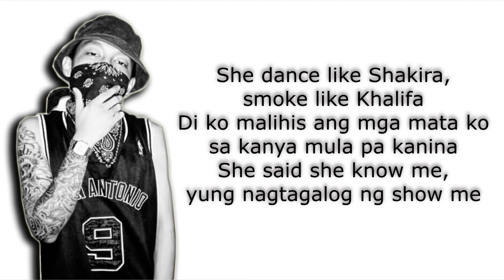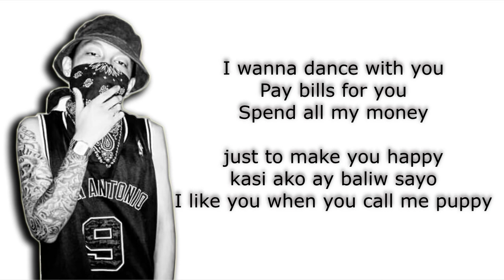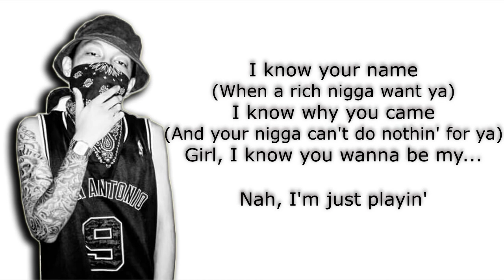OPM RAP SONG INLOVE WITH THAT BITCH